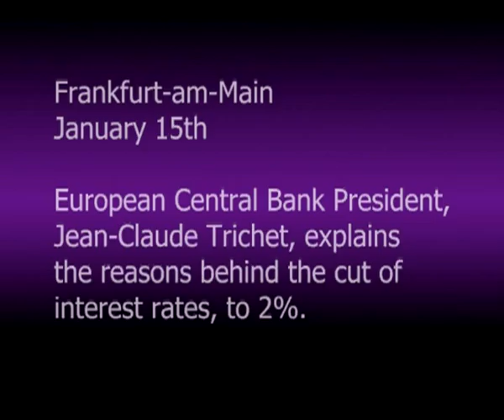EUROPEAN CENTRAL BANK CUTS RATES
ECB RATES CUT